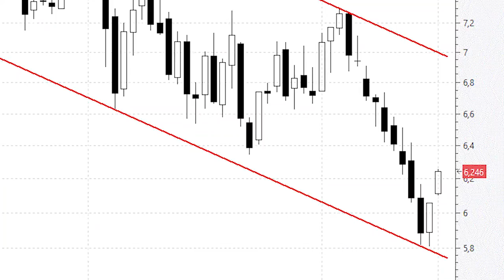Bankinter: impecable rebote desde la base del canal bajista